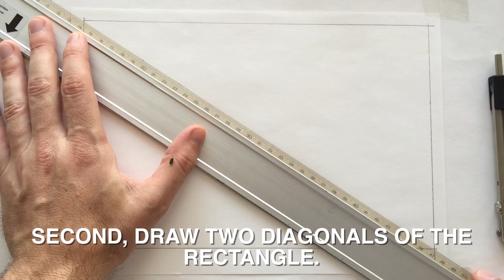8.1. eight star polygon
This video is about Unit_8_eight_star_polygon